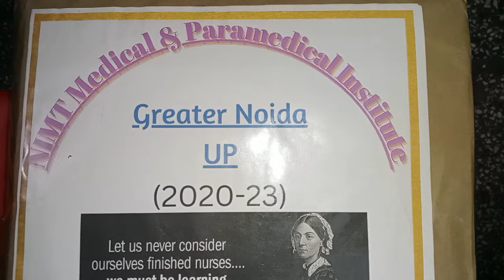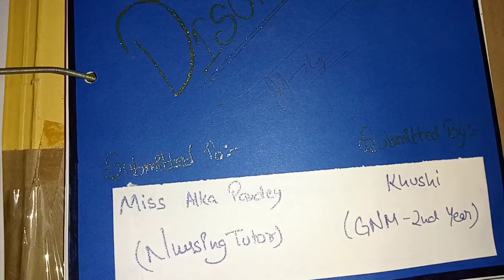How to Mental Health Nursing Or Psychiatric Nursing File || GNM || BSC Nursing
Hello Everyone 😊

So here a new video about How To Make Mental Health Nursing Or Psychiatric Nursing File In GNM & BSC Nursing